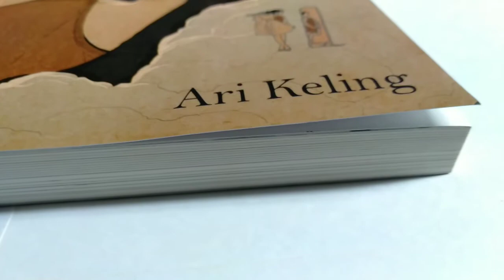Ari Keling - Luka Paling Dalam - Novel Romance Psikologi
LUKA PALING DALAM

Ternyata selama ini ada seseorang yang diam-diam memperhatikanmu. Dia tahu semua aktivitas dan segala tentangmu. Kemudian dia menyatakan cintanya padamu. Dia tidak peduli kamu masih lajang atau sudah punya pasangan. Baginya, cinta harus memiliki. Tidak bisa tidak. Kamu harus menyambut perasaannya. Dia tidak mau tahu ungkapan 'bertepuk sebelah tangan'. Jika kamu menolak, bukan hanya keselamatanmu yang terancam, tapi juga orang-orang terdekatmu.

Katakan padaku, apa yang akan kamu lakukan?

Dikisahkan dengan memukau. Novel roman psikologis ini sangat menarik karena turut mengupas gejala psikologis dalam kisahnya. Sudah terbit. Dapatkan di toko buku terdekat di kota kamu.